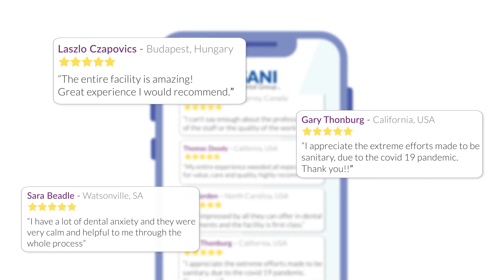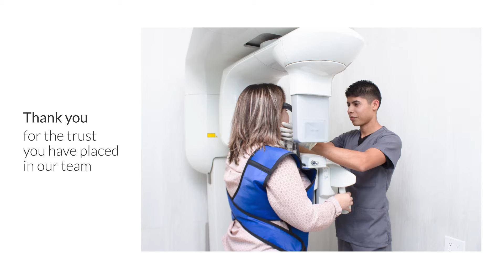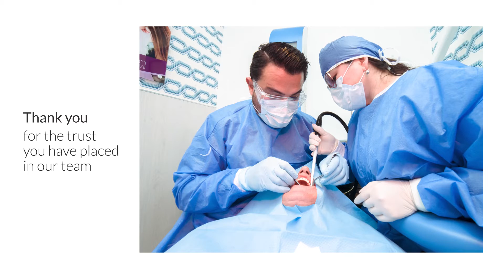Holidays 2020 Promoters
To Our Amazing Collaborators,
We couldn't have done this without you! We wish you the happiest of Holidays.